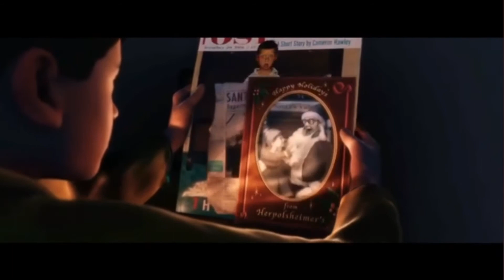Disney The Polar Express (Jake Danger Style) Christmas Eve